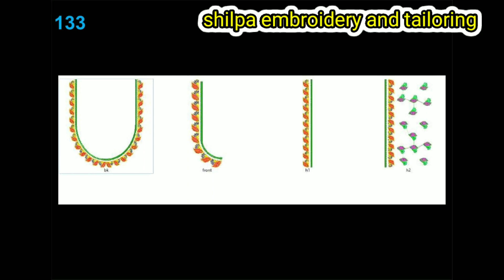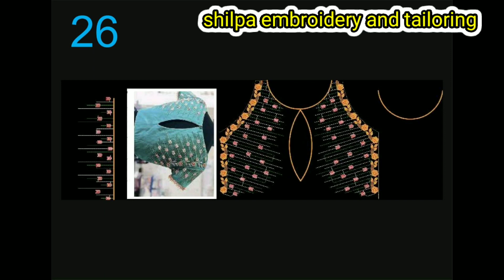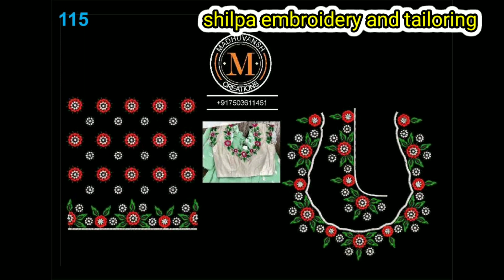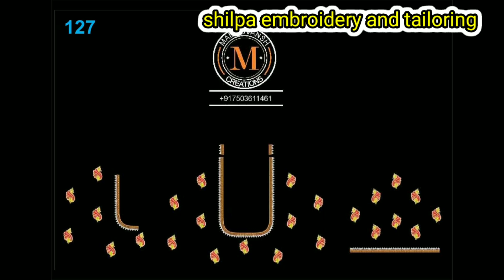latest embroidery diseings only 30r/ trending diseings/ new diseings